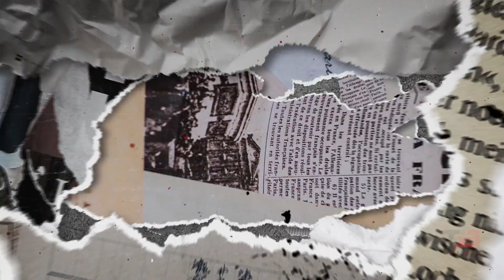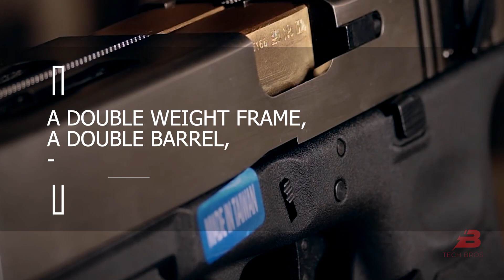THE MOST POWERFUL AND ADVANCE WEAPONS IN THE WORLD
A man holding a firearm is not always as dangerous as the weapon in his hand. If this statement did not cause your hands to tremble, your mind to wander, and your heart to beat faster than usual. In this video, we will showcase 7 of the most powerful and advanced weapons in the world. If you don't want to miss any of these some of the world's most infamous, tried-and-true, and somewhat feared firearms, keep watching the video!